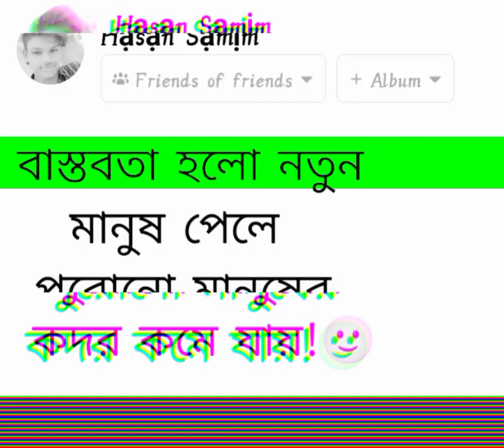New sad status//whatsapp sad status